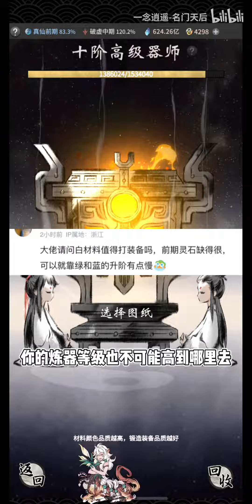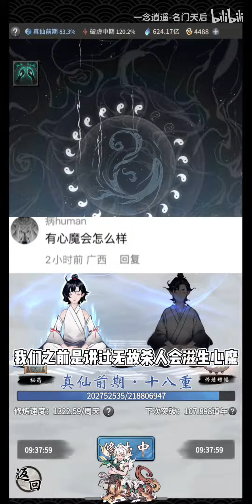【一念逍遥】有心魔会怎么样？如何触发镇妖塔雷劫？